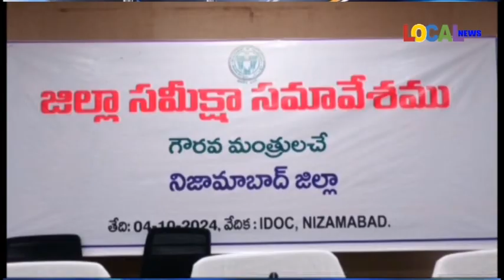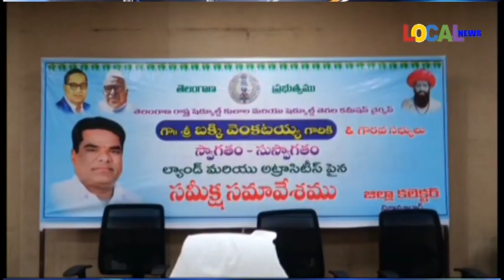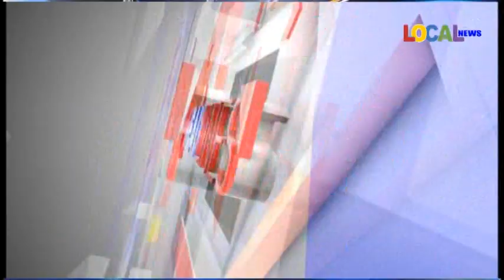04-10-2024 ll LOCAL NEWS-NIZAMABAD